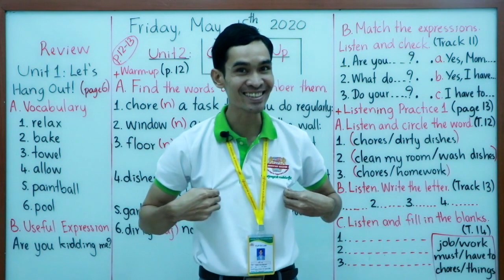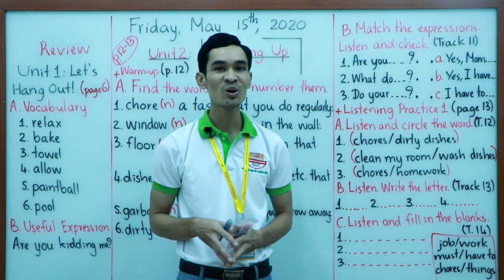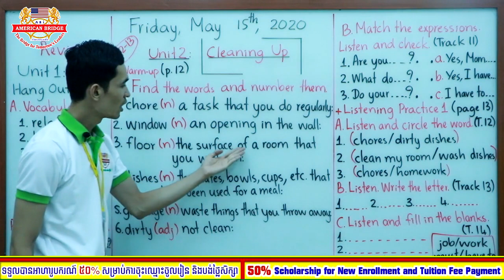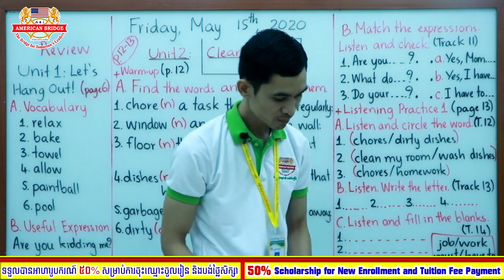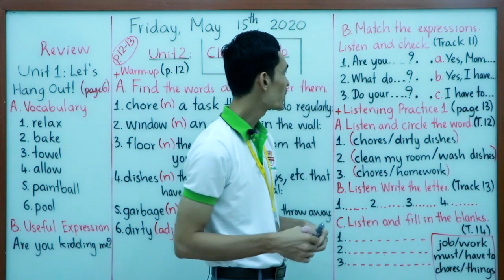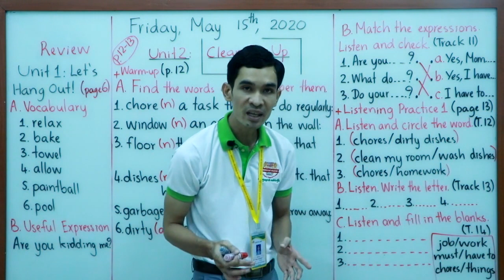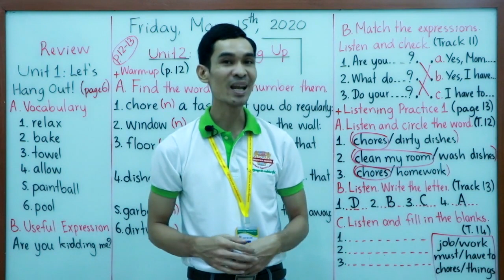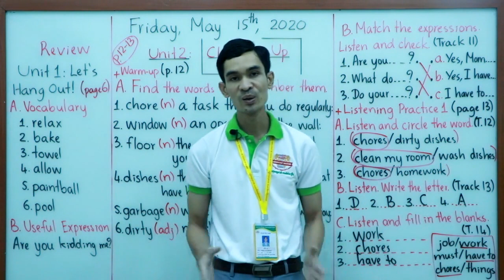Level 3A/ Listening Starter 3/ Uni 2: Cleaning Up/ Page: 12-13/Friday, May 15, 2020